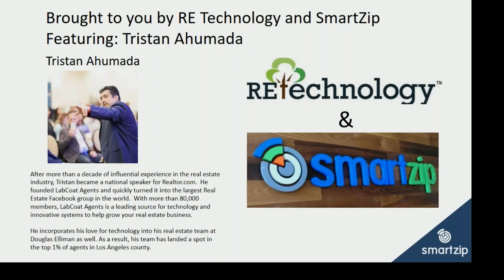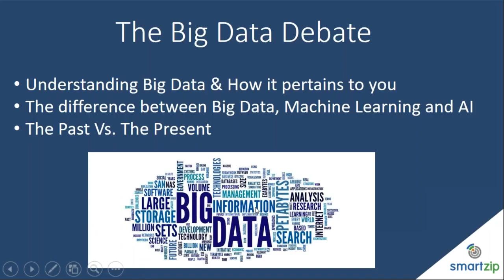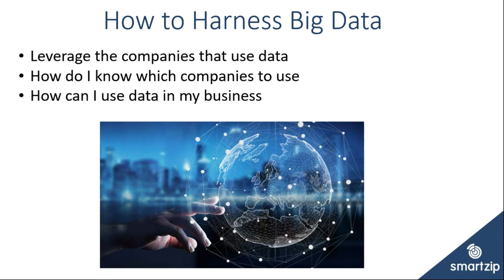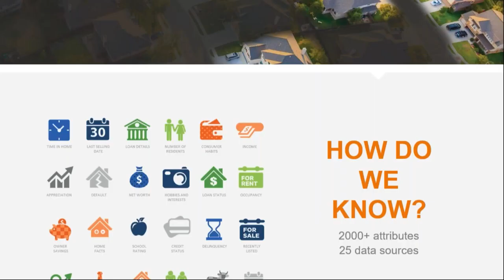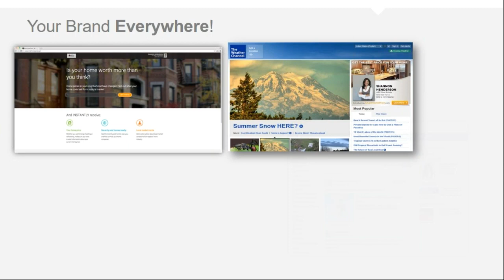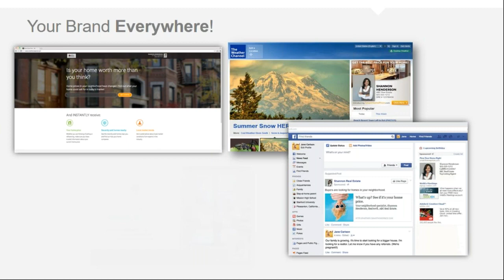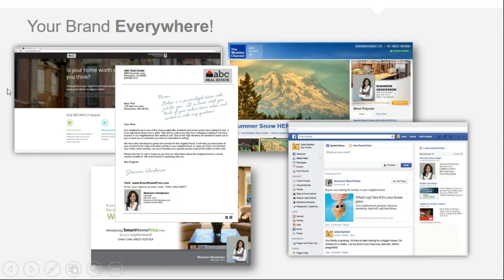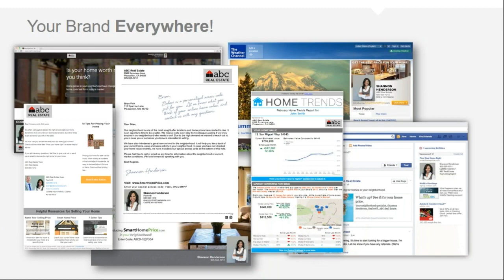RETechnology.com: Data Driven Marketing: How to Leverage Today’s Tech for More Listings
The data revolution is upon us. With a growing number of industries, real estate included, jumping onboard the tools are becoming exceedingly innovative and powerful.

Data-driven marketing is impossible to ignore and becoming increasingly difficult to compete with. In our webinar, we'll explain what big data is, how it's used in real estate to determine prospects and the specific tools individual agents, teams, and brokers can leverage to give them an unfair advantage in the market.